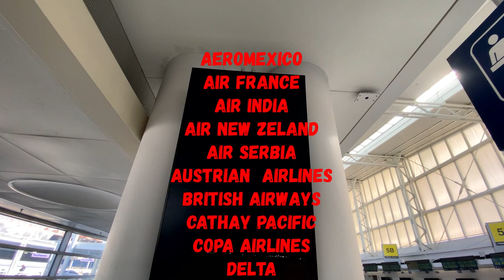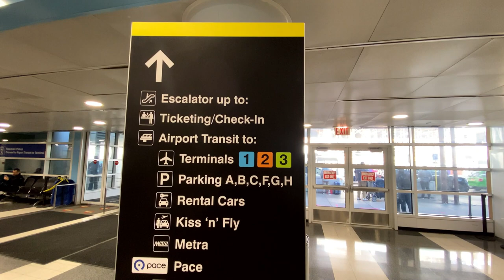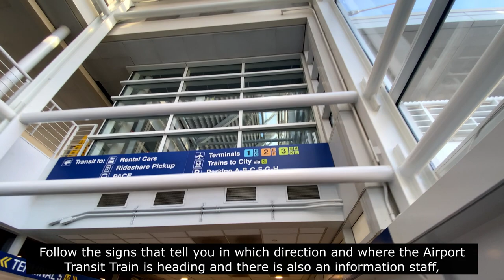Chicago O'Hare Int'l Airport (ORD) Terminal 5, Airlines, Int'l Arrivals, Ground Transportation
Walking Tour of Departures and Arrivals of Terminal 5 of Chicago O'Hare International Airport (ORD), Airlines Check-In Counters, Int'l Arrivals, Ground Transportation of the Terminal where all International Flights arrive
The videos that I share will be very helpful if you have plans to visit one of those destinations and you will have clearer ideas when traveling. Thank you very much

Exploring the NEW O'Hare TERMINAL 5 Expansion & Renovation!
Chicago O’Hare Airport – Terminal 5 Check-In, Baggage Drop & Walk to Gate
Chicago O’Hare Airport – Terminal 5 Arrival, Baggage Claim, and Rideshare Pickup